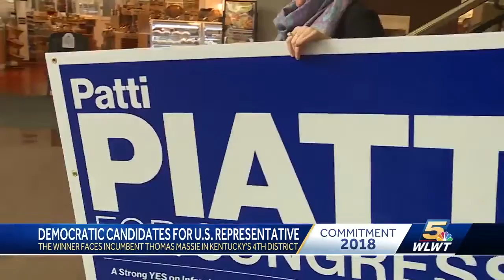For the Democrats, it’s a three-way battle for Kentucky’s 4th District